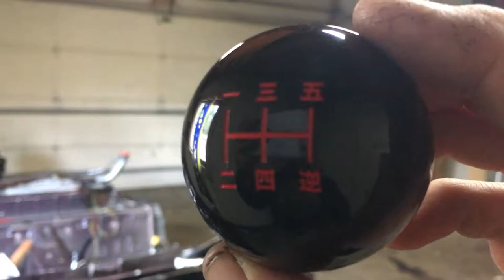MIATA KART FOR ME!!!!!!!!!!!! PART 5 S11E27